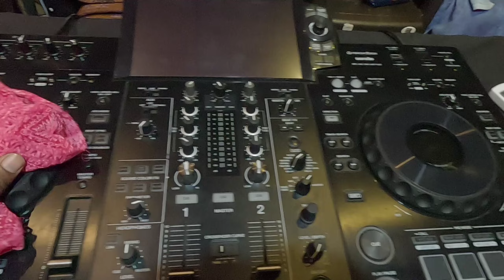75 Day Hard challenge | Day 51| RKS Vlog | Odisha